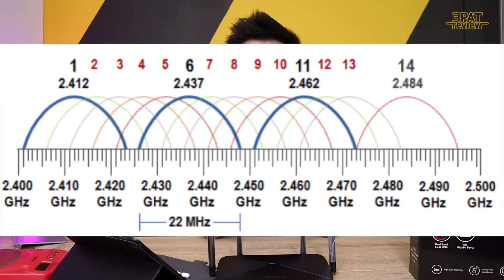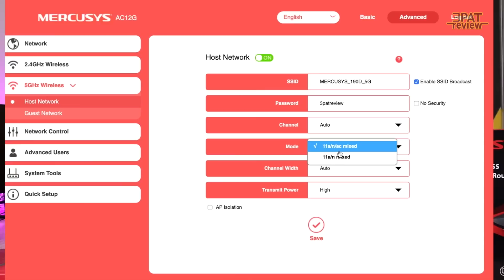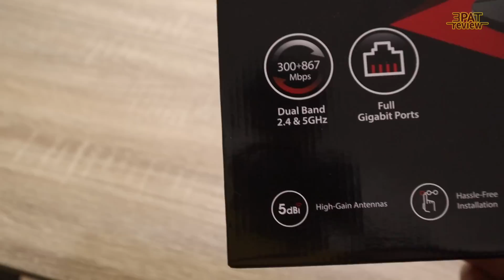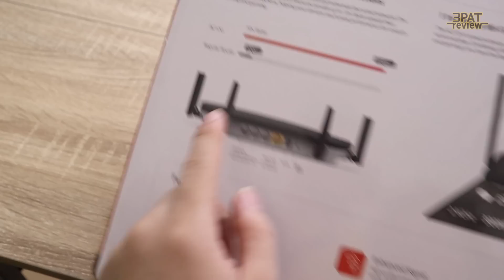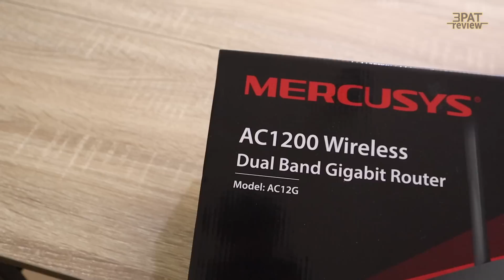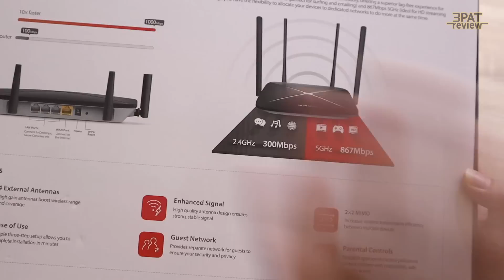WIFi แรงขึ้น งบ 0 บาท วิธีทำให้ WiFi แรงขึ้น ลองก่อนเสียเงิน